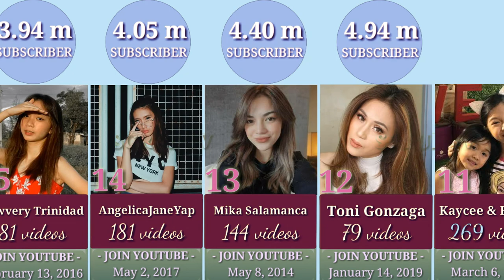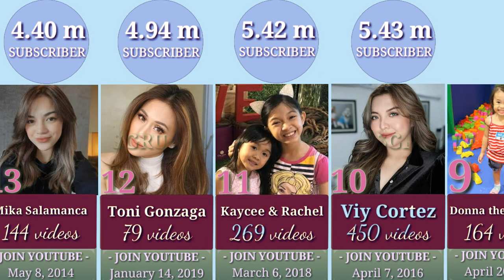top 20 female youtube influencer | comparison | famous filipino vloggers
this video contains top and most famous female youtuber in the philippines.